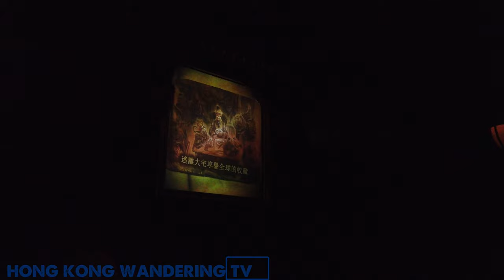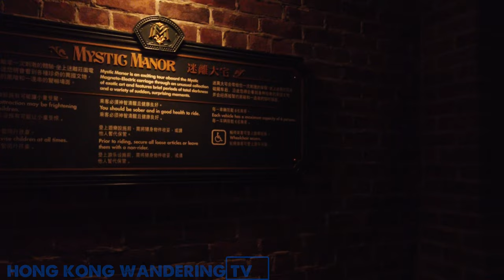4K Mystic Manor Full Tour (2020) | 迷離大宅 | Most Mystical Ride in Disneyland | Disneyland Hong Kong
Welcome to Hong Kong Wandering TV, where we have hundreds of walking and driving and general videos on places and events in Hong Kong and Macau shot in Ultra HD 4K.

Welcome to the Mystic Manor Tour in Disneyland Hong Kong, shot in 4K. It is shot POV. Mystic Manor is the most magical and mystical ride in Disneyland.

'ystic Manor (Chinese: 迷離大宅) is a dark ride attraction in the Mystic Point area of Hong Kong Disneyland. Unlike Disneyland's Haunted Mansion attraction and its counterparts in other Disney parks, Mystic Manor has a lighthearted, fantasy-based theme[1] with no references to departed spirits or the afterlife, due to differences in traditional Chinese culture.[2] The attraction does feature several references to the Haunted Mansion, such as a Medusa changing portrait, a conservatory, and the busts that turn to follow visitors as they move. References to other Disney attractions include several figures similar to those from The Enchanted Tiki Room in the Tribal Arts room.[3] The Manor's exterior design is inspired by the now-demolished Bradbury Mansion that stood at 147 North Hill Street in Los Angeles' Bunker Hill, designed by Samuel Newsom and Joseph Cather Newsom, who also designed the still-standing Carson Mansion in Eureka, California[citation needed].

The attraction utilises a trackless ride system similar to that used in Pooh's Hunny Hunt[3]. It features a musical score by Danny Elfman. Continuing the Society of Explorers and Adventurers theme of Tokyo DisneySea, Mystic Manor tells the story of Lord Henry Mystic and his monkey Albert. Having recently acquired an enchanted music box, Albert opens the box and brings everything inside the house to life[1][2].

Mystic Manor began previews in April 2013, and was officially opened to the public on May 17, 2013.

Queue and pre-show
The queue starts at the gate of the manor—a large Victorian mansion in an elaborate Queen Anne architectural style combined with traditional Russian architecture. Guests enter from the side of private residence and continue into the building. Inside, guests see a portrait of Lord Henry Mystic and Albert, Henry's adorable pet monkey. Other pictures in the queue show how Henry met Albert, rescuing him from a large spider; the ribbon-cutting of Mystic Point in 1896; and an 1899 group portrait of the Society of Explorers and Adventurers (including Harrison Hightower and Shiriki Utundu of Tokyo DisneySea's Tower of Terror and a separate portrait of Danny Elfman who composed a Musical Score for the ride). Guests enter a pre-show area where they watch a slide show narrated by Henry Mystic. He gives a short speech about the exhibition rooms and his latest collections, emphasizing an enchanted music box which may possess magical properties. When Henry Mystic mentions the music box, Albert appears and expresses interest in it. After the presentation, guests enter the loading area and board the Mystic Magneto—Electric carriage Henry Mystic invented to take guests on a tour of the museum.[4]

Ride experience
The first room, the Acquisitions and Cataloguing Room, is where Lord Mystic's collections are temporarily stored and await placement on shelves. The music box Lord Mystic mentioned is now in front of guests. Lord Mystic appears from a door in the middle of the room, looking for Albert. He greets the guests and acknowledges the music box before leaving to continue his search. Albert suddenly pops out and unlocks the box. The escaping magic dust floats in the air and brings life to all the artifacts like a British bust, Samurai Armor, a Kalahari shield and a jade statue of a Qing dragon[3].

In the Music Room, many exotic musical instruments are displayed. A harpsichord is placed in the center of the room. The magic dust gives life to instruments and music begins to play. The music follows the carriage and plays in the background for the remainder of the journey. Albert watches in fascination from atop a large pipe organ from Oaxaca. A lyre from a Sumerian grave plays music and its bull head shakes to the tune[3].

In the room for Mediterranean Antiquities, paintings, ceramics, and Audio-Animatronic statues start to move under the influence of the magic. The carriages first pass a painting from Mt. Etna, portraying four people outside with a volcano visible in the background. As the magic affects the painting, the volcano erupts, submerging the people in lava, who then clink their glasses. And much more..'